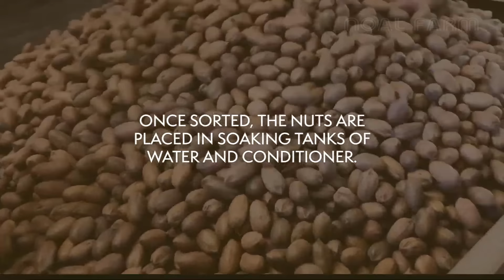How Modern Agriculture Machine Harvest Tons of Nuts - Pistachio,Almond,Pecan Harvest and Processing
Pistachio nuts,Almond nuts,Pecan nuts harvesting machine and processing in factory with modern technology

Credit:
 Touchstone Pistachio